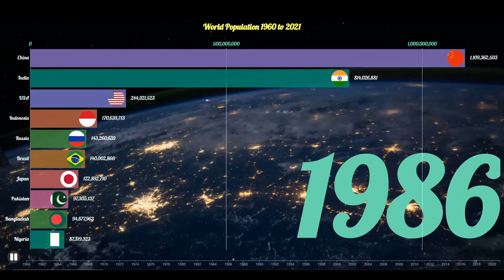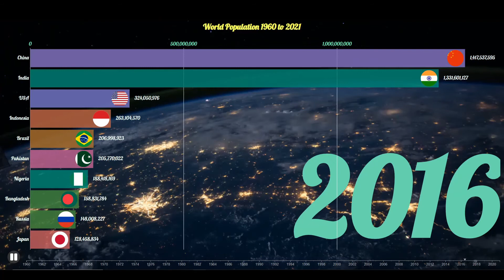World Population Growth - 1960 to 2021 | India vs China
This video shows the World Population growth between the years 1960 to 2021 using historical and projected data. It uses a bar chart race for the countries (top 10) and a line chart shows the continent's population evolution.
World population
population growth
world history
most populated countries in the world
the highest population in the world
bar graph race
top 10 populated countries